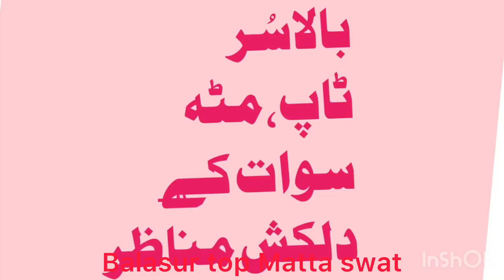Beauty of Balasore Top Swat Balasore top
This video explores the beauty of Balasor top
Balasor top
Matta Swat
Where is Balasor top
Amazing Beauty of balasor top
Balasore top swat
swat valley
swat valley pakistan
swat pakistan
swat kalam
swat motorway
road trip to swat
places to visit in swat
kalam swat valley
swat travel guide
swat valley travel guide
swat visiting places
swat valley vlog
swat valley best places
bahrain swat valley